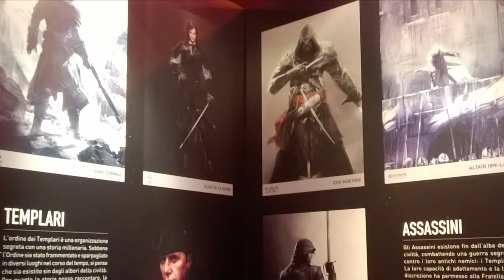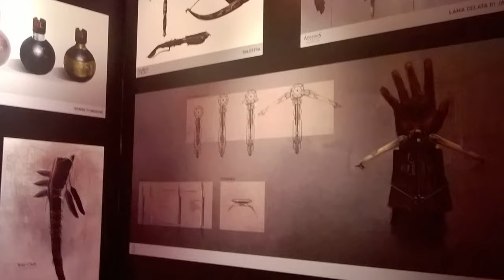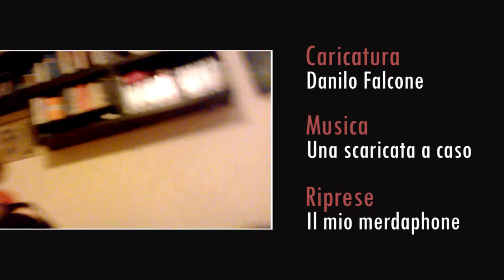selfiecensione 005 - Assassin's Creed Syndicate - Ubisoft Event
Ho provato in assoluta anteprima il nuovissimo titolo Ubisoft del franchise Assassin's Creed: Syndicate.
Ecco le mie primissime impressioni a caldo... il tutto nel mio solito format "selfie".